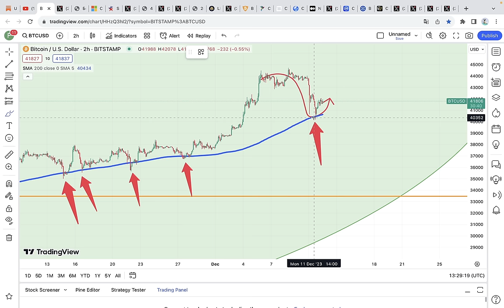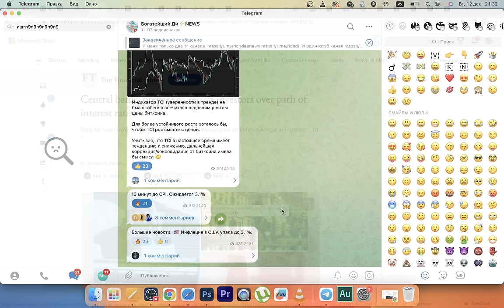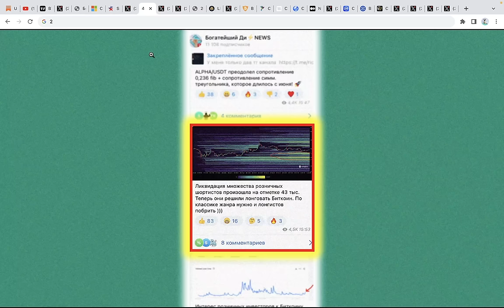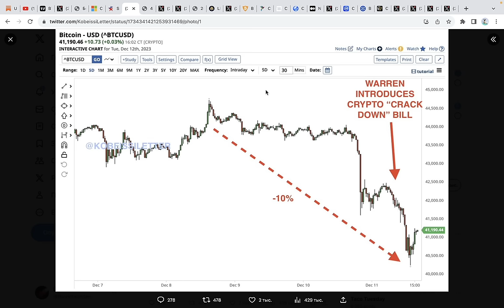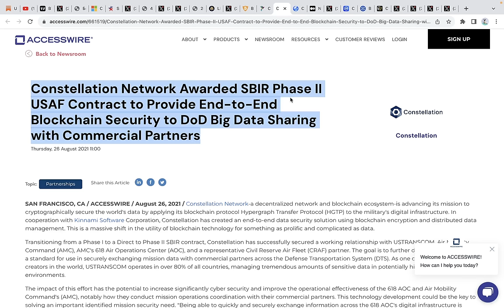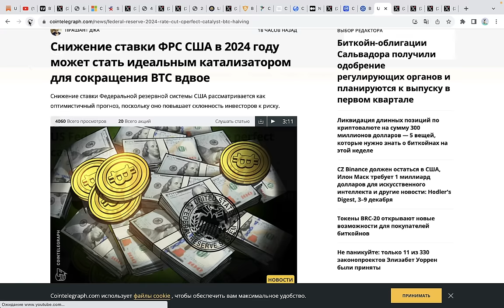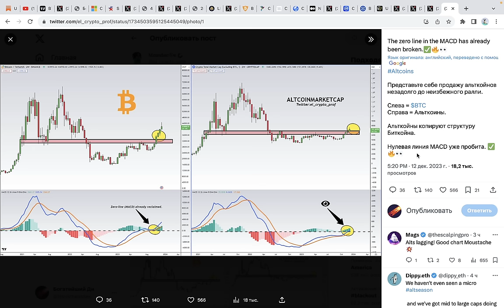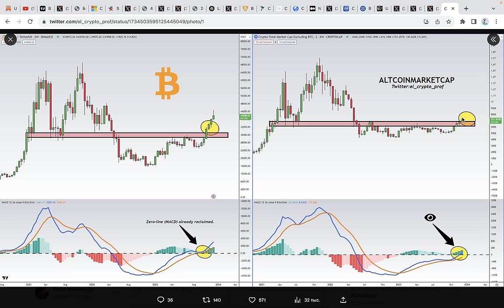ЧТО ЗА Х... ПРОИЗОШЛА С БИТКОИНОМ!? США Выбрали Свою Криптовалюту! Альткоины на грани ЭПИКА-ПРОРЫВА!